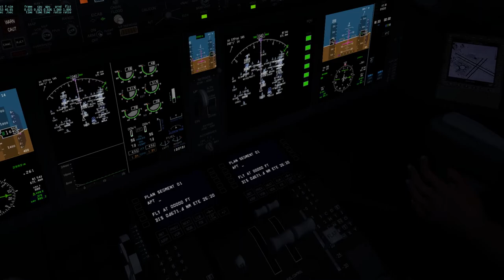X Plane 10 - JFK 787 Canarsie Appr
Boeing 787 JFK - Runway 13L Canarsie approach